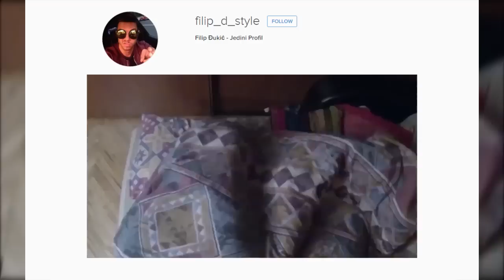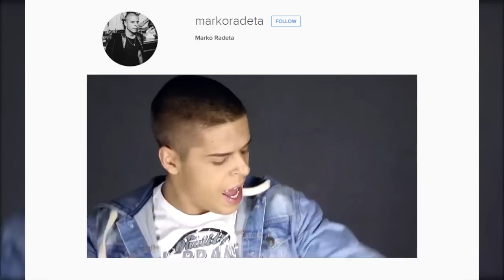Marko Radeta ft. Filip Đukić i Stefan - Instagram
PROD. | LG MUSIC [ DIMITRIJE LACKU SPIROVSKI, DEJAN GAJIĆ ]
MUZIKA | LG music
TEKST | MARKO RADETA
PRATEĆI VOKALI | ENA ZUBOVIĆ, MARKO RADETA
VIDEO | MARKO RADETA